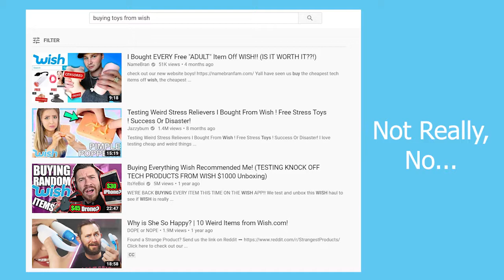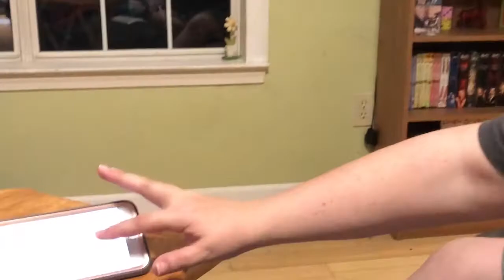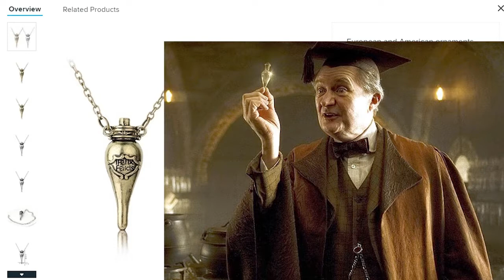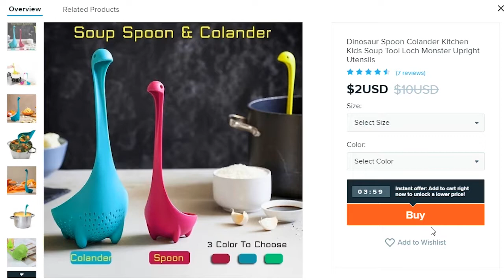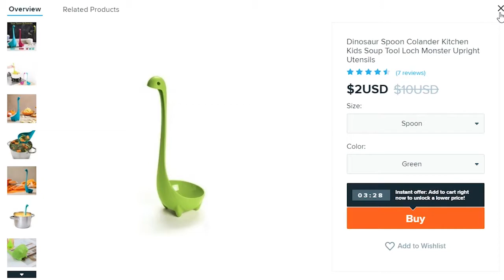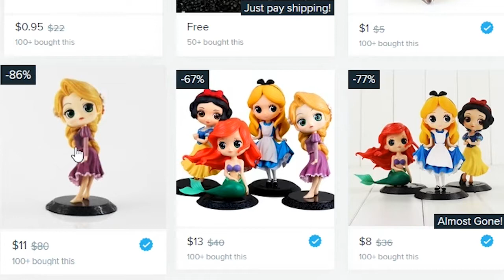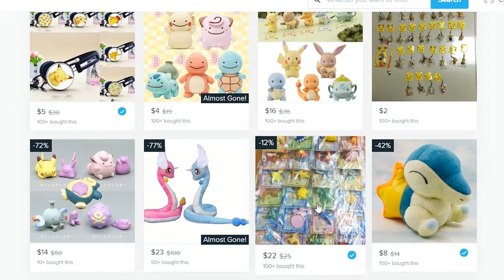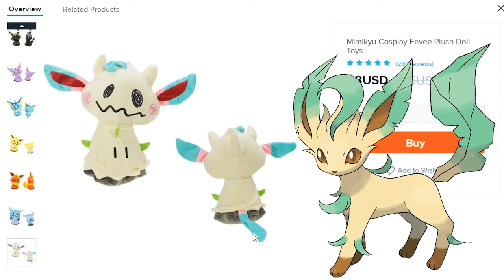Christmas Shopping On Wish!? Toy and Collector Items Wish Haul Pt 1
Fellharbor and Psypris try out purchasing Toys and other collectible items off of Wish to see if they are Legit or they should just Quit!

Find out how many items get APPROVED and how many are REJECTED.

Should you buy your loved ones gifts off of Wish? Find out with us!

♪♪ OUTRO SONG ♪♪